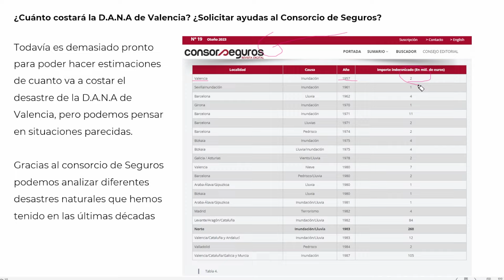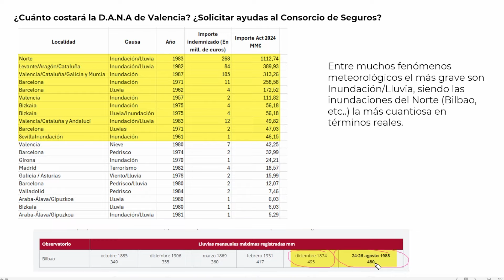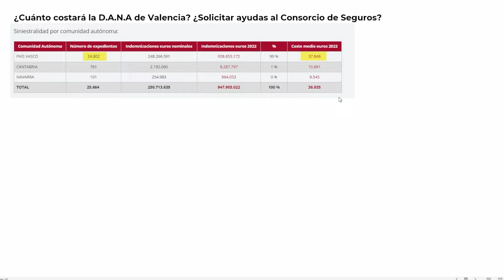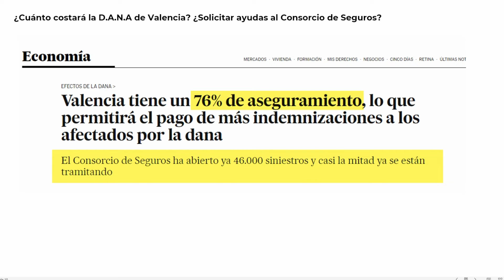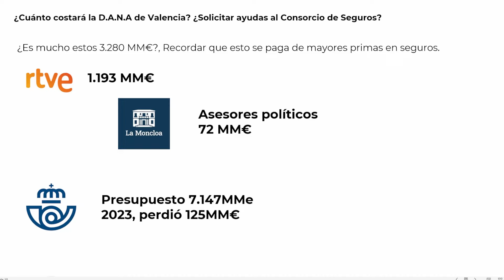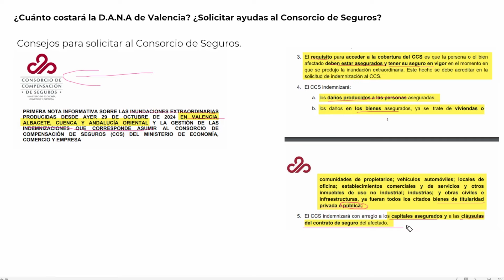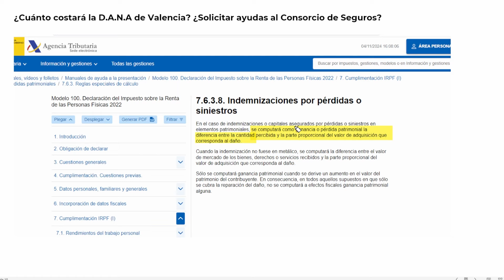¿Cuánto Costará la DANA en Valencia? ¿Solicitar Ayudas al Consorcio de Seguros?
Marcas de tiempo del video.
00:00:00:00 - Introducción al tema: "¿Cuánto costará la DANA de Valencia?"
00:00:24:24 - Importancia de las ayudas del Consorcio de Seguros
00:00:41:20 - Primeras estimaciones y referencias históricas
00:01:03:23 - Desastres anteriores y sus costos
00:01:29:34 - Evolución de los costos de seguros desde 1957
00:01:57:16 - Impacto de las inundaciones de 1983 en el norte de España
00:02:20:25 - Otros desastres históricos en España
00:02:47:11 - Cambios climáticos y su impacto en las inundaciones
00:03:08:59 - Datos recientes de siniestralidad
00:04:06:55 - Costos actuales de indemnización
00:05:22:45 - Actualización del 2024: número de siniestros reportados
00:06:06:14 - ¿Qué cubre el consorcio de seguros?
00:07:33:19 - Estimaciones de costos totales
00:08:06:52 - Comparación de los costos con otras partidas presupuestarias
00:09:16:28 - Consejos para solicitar al Consorcio de Seguros
00:10:09:41 - Importancia del aseguramiento de bienes públicos y privados
00:11:21:16 - Compensación de pérdidas a nivel fiscal
00:12:17:14 - Conclusiones y cierre del video

En este video analizamos los posibles costos y la importancia de la ayuda del Consorcio de Seguros tras el desastre de la DANA en Valencia. En primer lugar, recordamos que la pérdida humana, con más de 200 fallecidos, es incalculable y representa la verdadera tragedia de este evento. No obstante, la situación ha despertado el interés por entender cómo se manejarán las indemnizaciones y qué costos económicos se derivan de las inundaciones que afectaron a miles de personas y propiedades en la región.

A lo largo del video, se hace un análisis de desastres naturales anteriores que han sido indemnizados por el Consorcio de Seguros, como las inundaciones del País Vasco en 1983 o las del Levante en los años 80. La evolución de los costos en euros actualizados es un punto relevante, ya que refleja la capacidad de cobertura y las limitaciones que podría enfrentar el Consorcio hoy. Gracias a una mayor cobertura de seguros y un mayor conocimiento de los derechos, se espera que el impacto de la DANA de Valencia en 2024 alcance más de 70,000 siniestros con indemnizaciones estimadas en más de 3.000 millones de euros. Este costo no solo cubriría daños privados, sino también infraestructuras públicas como carreteras y vías férreas.

Adicionalmente, abordamos la importancia de presentar correctamente las solicitudes de indemnización, destacando la necesidad de tener seguros vigentes y en regla. Aquellos sin seguros lamentablemente no recibirán indemnización, a menos que el Estado decida una ayuda extraordinaria. El video ofrece recomendaciones para documentar las pérdidas y maximizar las posibilidades de compensación.

Finalmente, se comparan los 3.000 millones estimados con otros gastos nacionales, demostrando que, aunque elevados, son asumibles dentro del presupuesto nacional. El video concluye con una guía sobre los aspectos fiscales que pueden ayudar a las personas y empresas a compensar las pérdidas no cubiertas por el seguro en sus declaraciones de impuestos, un punto crucial para entender el impacto financiero total de este desastre.